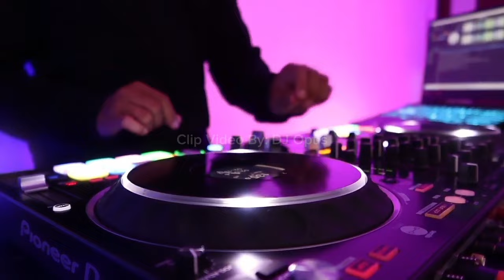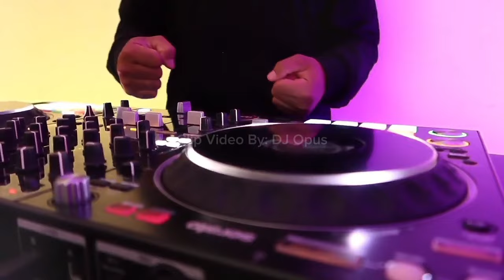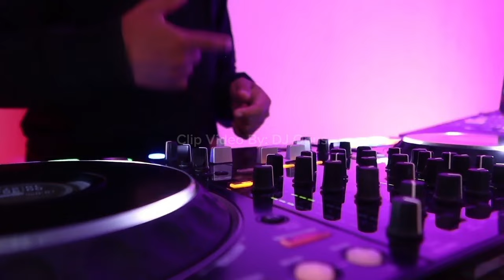DJ Remix Lagu TikTok Viral 2024: DJ Ongki Ongki Yahana By DJ Opus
Lagu TikTok viral 2024 "Ongki Ongki Yahana" kini hadir dalam versi remix oleh DJ Opus. Remix ini memiliki tempo yang cepat dan asyik untuk bergoyang. Yuk, dengarkan sekarang!

Remix ini menggabungkan unsur-unsur musik elektronik dan tradisional Indonesia. Hasilnya adalah perpaduan yang unik dan menarik.

Remix ini cocok didengar untuk didengarkan saat sedang bersantai, pesta, atau sekadar berolahraga.